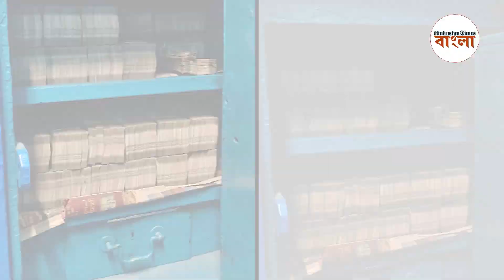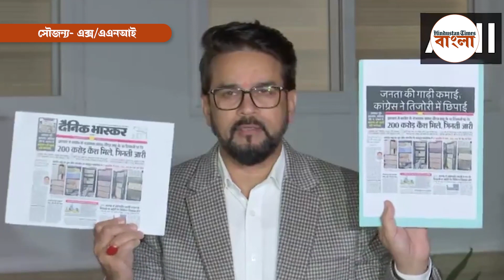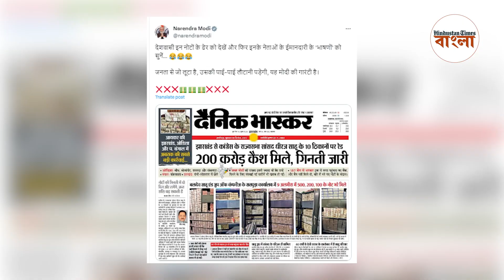টাকা গুনে মেশিনও কাহিল! কংগ্রেস সাংসদের সঙ্গে যুক্ত বহু এলাকায় IT তল্লাশি, উদ্ধার ৩০০ কোটি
ওড়িশার বৌধ ডিস্টিলারি প্রাইভেট লিমিটেডের সঙ্গে সম্পর্কিত একাধিক এলাকায় চলছে আয়কর তল্লাশি। এই সংস্থা ঝাড়খণ্ডের কংগ্রেস সাংসদ ধীরজ সাহুর সঙ্গে সম্পর্কিত বলে জানা যাচ্ছে। এদিকে, ওড়িশা, ঝাড়খণ্ড, পশ্চিমবঙ্গ সহ ওই সংস্থা সম্পর্কিত একাধিক জায়গায় তল্লাশি হয়েছে। কার্যত নগদ টাকার 'মাউন্ট এভারেস্ট' উদ্ধার হয়েছে বলা যায়! খবর, এখনও পর্যন্ত ৩০০ কোটি টাকা উদ্ধার হয়েছে। শোনা গিয়েছে, টাকা গুনতে গিয়ে মেশিনও একটা সময় বিকল হয়ে যায়। এখনও তল্লাশি চলবে বলে মনে করা হচ্ছে। এদিকে, বিষয়টি নিয়ে মুখ খুলে কংগ্রেসকে তোপ দেগেছেন কেন্দ্রীয় মন্ত্রী অনুরাগ ঠাকুর। অন্যদিকে, এই টাকা উদ্ধার নিয়ে সদ্য টুইট করেছেন মোদী। প্রধানমন্ত্রী সোশ্যাল মিডিয়ায় লিখেছেন, 'জনতার থেকে যা লুঠ হয়েছে, তা গুনে গুনে ফেরত দিতে হবে'। পোস্টে তিনি শেষে লেখেন, 'এটা মোদীর গ্যারান্টি'।